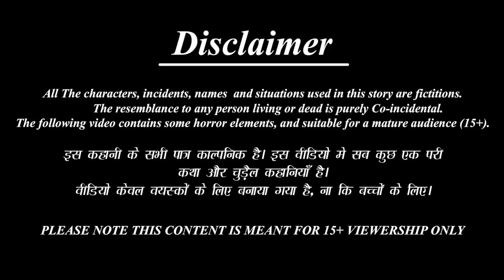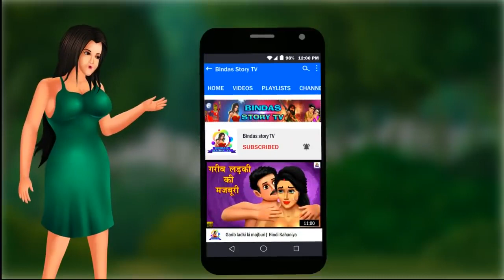गरीब लड़की की मजबूरी | गरीब का सौदा | Hindi Kahani | Hindi Stories | Hindi Kahaniyan